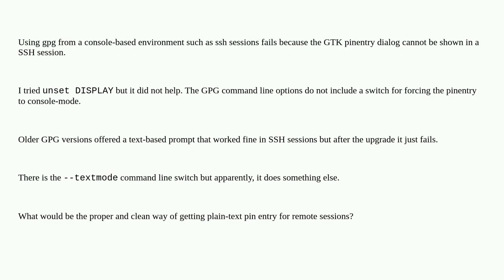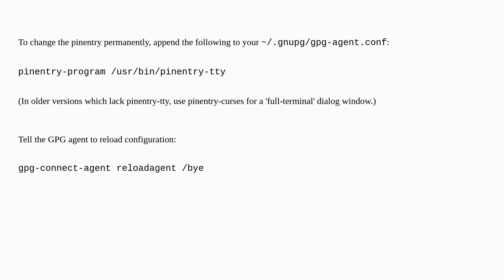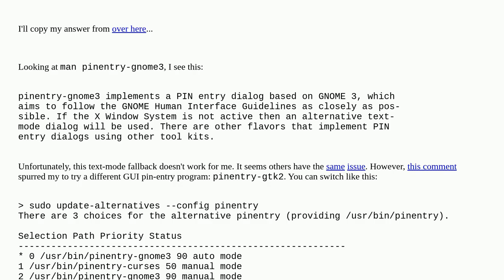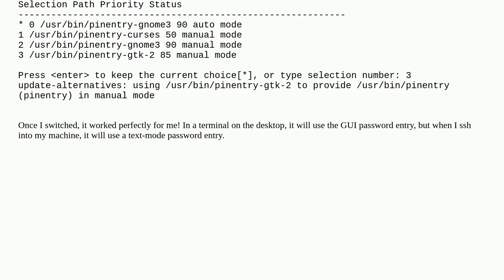How to force GPG to use console-mode pinentry to prompt for passwords?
A special thanks goes out to the community

  console linux ssh gnupg terminal